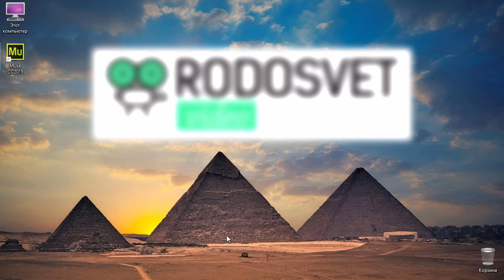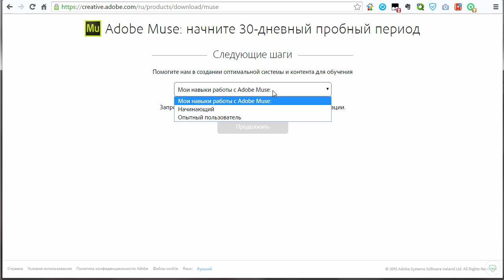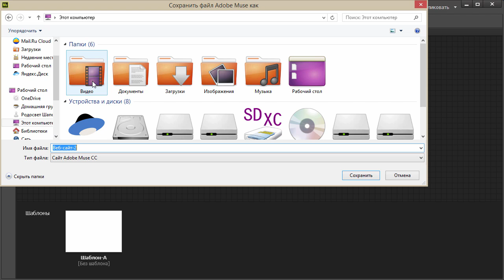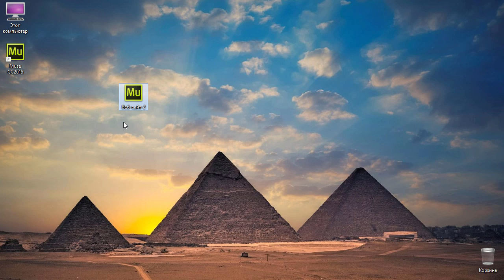Аdobe Muse Уроки | 01.Настройка проекта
Об этом видео: Это первый урок на канале Adobe Muse Уроки, в котором мы рассмотрим вопросы по созданию и настройке проекта сайта в программе Adobe Muse СС.
Смотрите в этом видеоуроке:
- Настройка макета и содержимого сайта.
- Настройка ширины страницы, минимальной высоты страницы, полей и отступов.
- Разметка страниц сайта для удобства верстки и правильного точного расположения элементов на странице сайта.
- Выбор главного языка сайта.
- Выбор разрешения для представления графики на сайте.

О канале:
Короткие и содержательные видеоуроки по работе в программе Adobe Muse от Дмитрия Шаповалова.  Просто, понятно, доступно. Смотрите на канале - обзоры виджетов, шаблонов, обычное и необычное использование стандартных инструментов программы, тонкости и нюансы различных настроек, обзоры курсов и мини-курсов, а также сайтов с полезными ресурсами для работы в программе Adobe Muse.
Ссылки на Курсы:
"Гибкая верстка. Точки остановки." мини-курс Adobe Muse
Ссылки на Плейлисты:
Виджеты Adobe Muse. Обзоры и настройка
Шаблоны Adobe Muse. Обзоры и разбор элементов